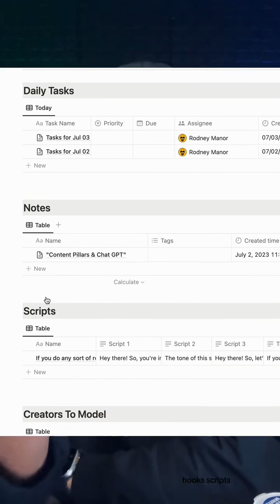Unlock your productivity with this Notion Template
Unlock your productivity with this innovative Notion template! 🗂️ From organizing daily tasks to voice memos, all automated 🔄 Manage your content with ease, script planning, hooks, creators, and more. 💡A unique blend of Google Drive and Notion for optimal organization 🎯 Daily 25-minute task chunks and breaks for high efficiency⏰ New script ideas? Our backend automation has got you covered! 📝 Want to dissect a successful script? No problem! Join us on this journey to seamless content management! 🚀 Comment 'template' for more! 👇ai